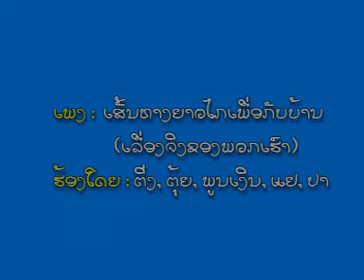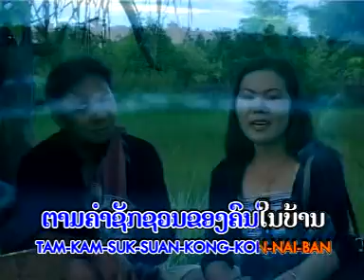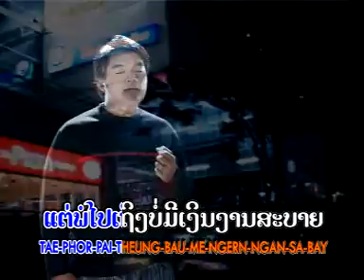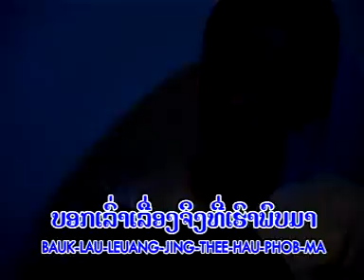The Long Road Home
Artist: Mr. Souliya, Ms. Papahone, Mr. Sombath, Mr. Kiitisone, Mr. PhouNgern
Songwriter: Mr. Vilay

This song is on of five songs in the Box of Hope, A life Skills Campaign for Adolescents in the Lao PDR

With almost half of the population in the Lao PDR under the age of 18 (about 2.5 million), adolescent issues, such as substance abuse, HIV/AIDS, cross-border/internal trafficking, and lack of educational opportunities, are becoming increasingly importatnt to address. The overall objective of the project is to develop and enhance prevention, protection, and rehabilitation services at the community level for at-risk youth. In addition, the project raises awareness within communities about potential dangers that youth may face and what can be done to played a large role, by assisting with the development and implementation of project activities.

The Box of Hops is joint project between UNICEF, Vientiane, the Ministry of Labor and Social Welfare, Vientiane, Lao PDR and the young people of the Lao PDR